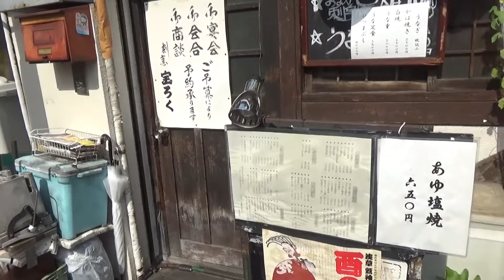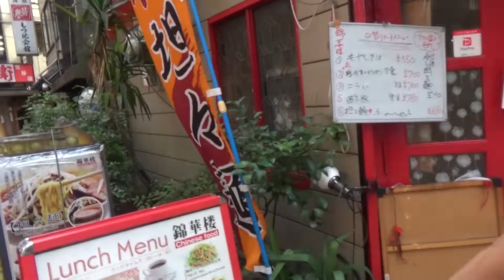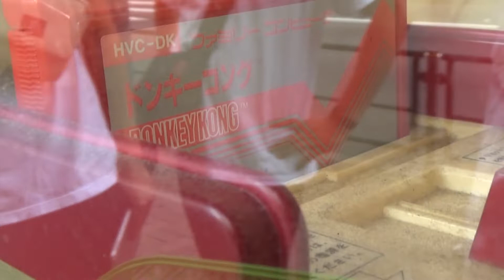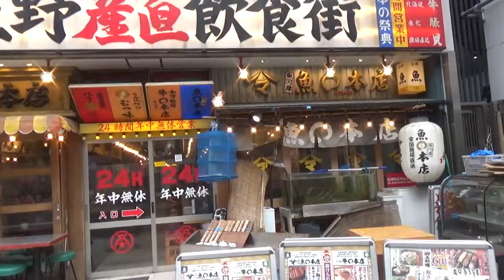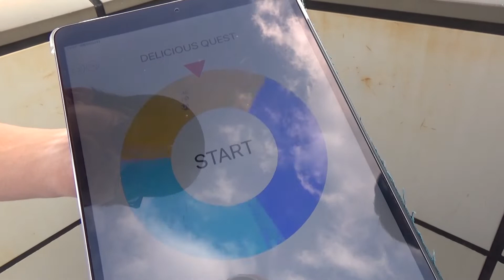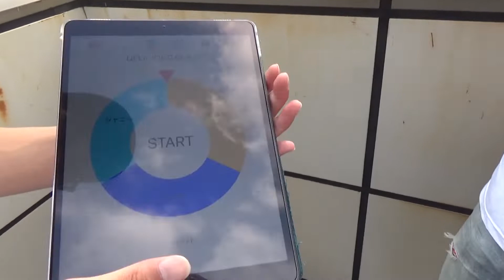第八章 サムライタワーの麓まで （鶯谷～上野）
駅王の座を狙って徒歩で山手線一周する旅に出る一行。
各駅では[駅の称号]をめぐってルーレットで勝負！全29駅をまわり
最終的に一番多くの[駅の称号]を得た者は見事駅王となる事ができる！
・・・が特に意味はない。